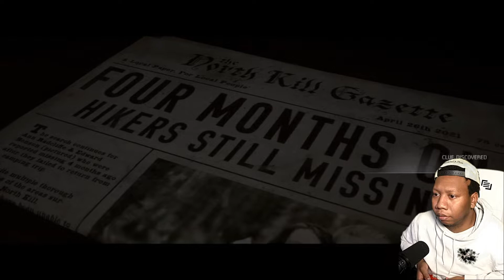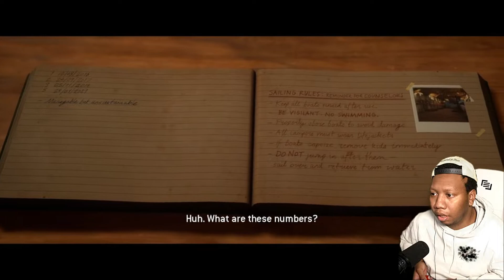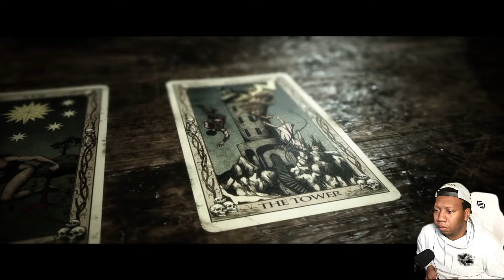We Are Here And It Is Happening!! | The Quarry Ep 4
At last! Enough of the intros! We are finally in the MIX in this episode the chase begins and danger becomes more and more near! You'll Definitely wanna see this! Love Y'all MOB!!